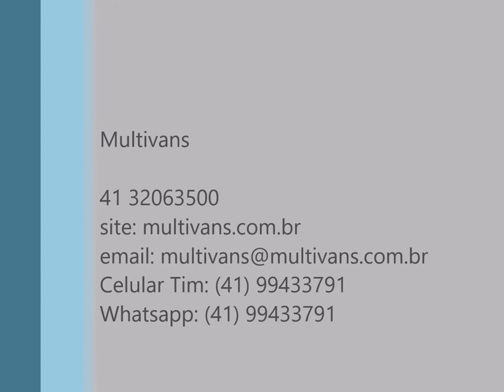Peugeot Boxer Furgão 2010 - VANS ZERO KM, USADAS E SEMINOVAS - MULTIVANS